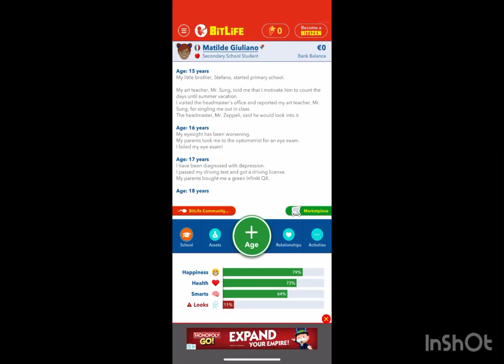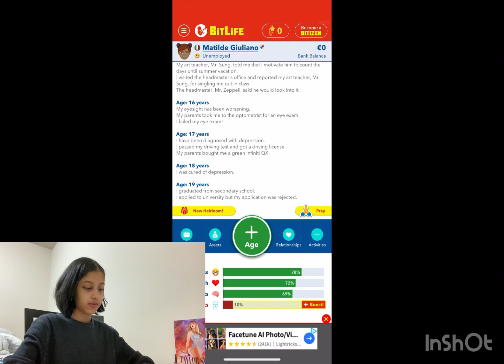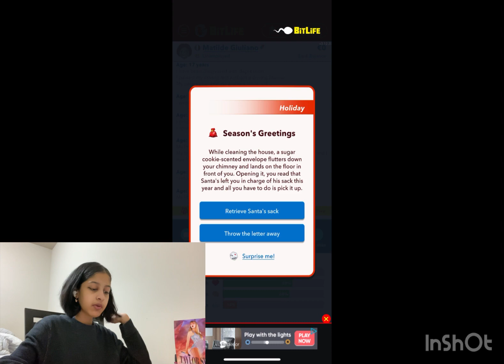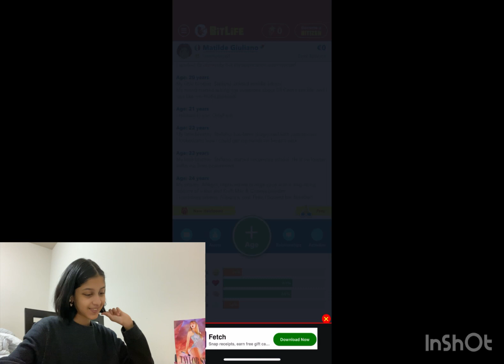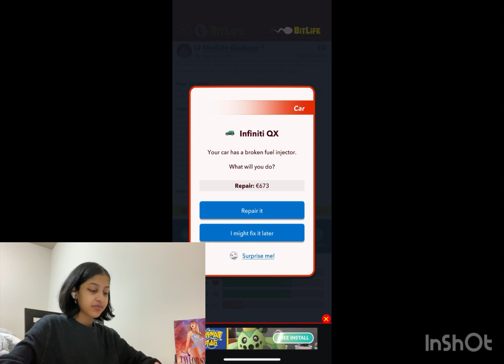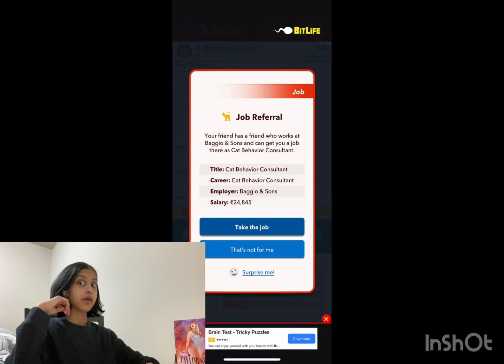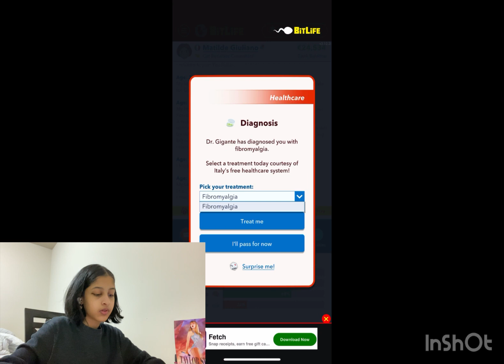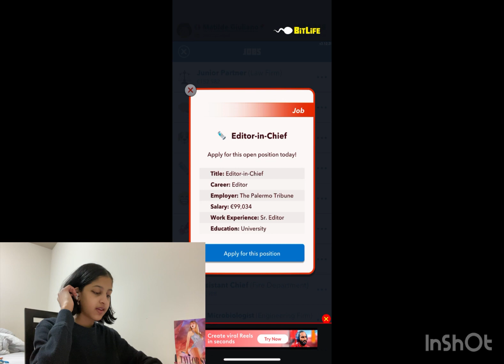I GOT FIRED TWICE 🤦‍♀️